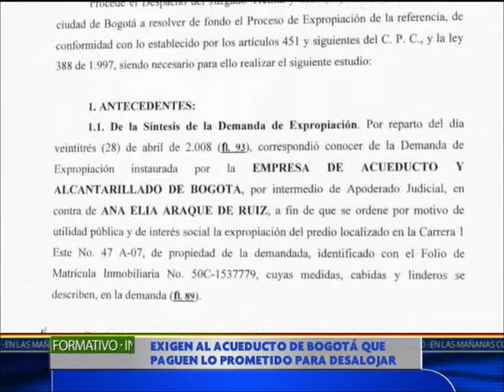Nueva denuncia en contra de Álvaro Uribe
Esta vez lo hizo la Red de Veedurías Ciudadanas.